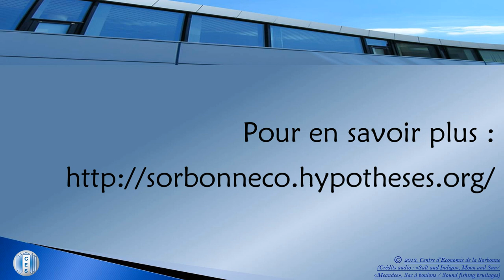Les banques sont-elles responsables de la crise ? par Jézabel Couppey-Soubeyran